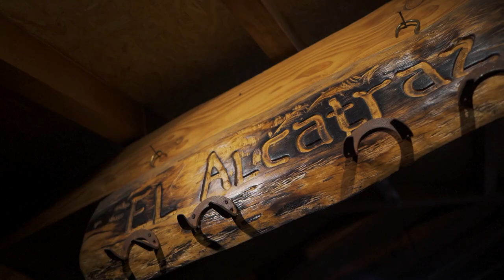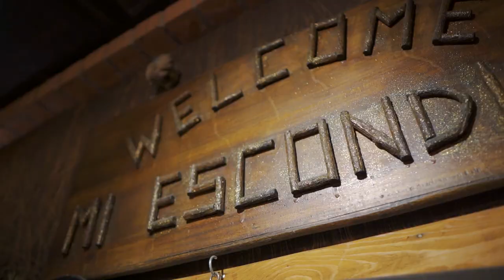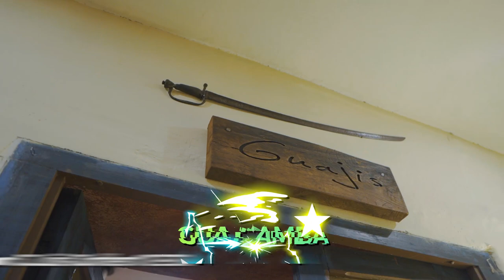😋 Interparroquial del Cuy - Marcas Que Impactan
Hoy en Marcas Que Impactan te presentamos el Interparroquial del Cuy en Cuenca.  ¿Dónde creen que esta el mejor cuy de Ecuador?

Te dejo un video para continuar con las maravillas de negocios en nuestro país.